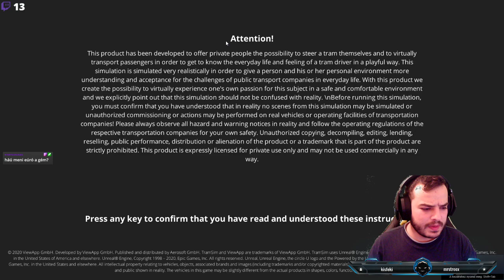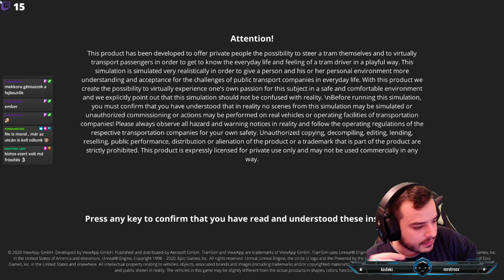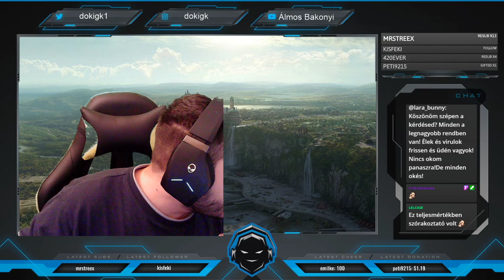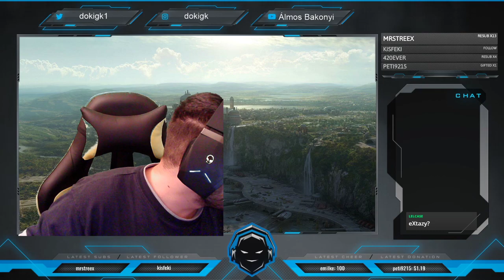I Kérem vigyázzanak az ajtók Önökre záródnak! I [HUN/ENG] #276 !nyeremény !social !r6